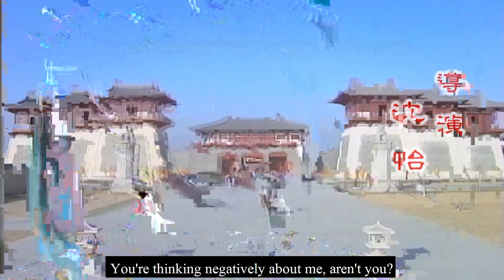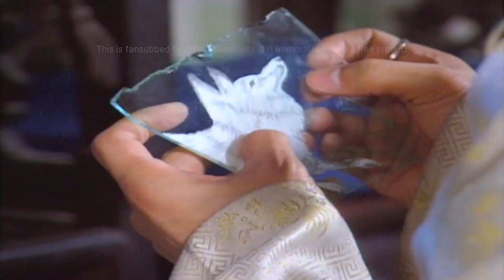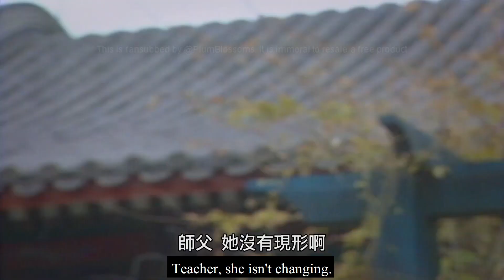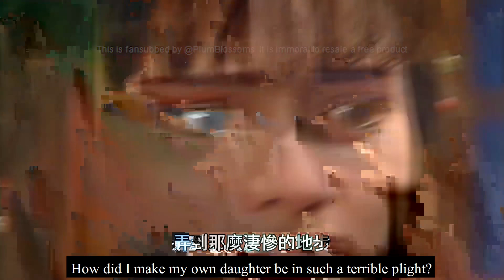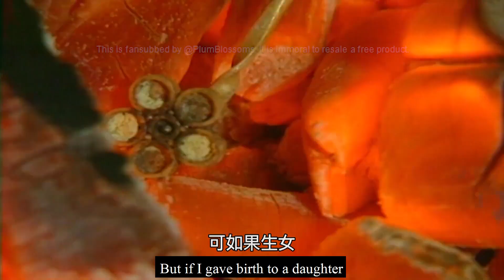梅花烙 | Plum Blossom Scar | Episode 16 English Sub | Chinese Drama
Synopsis: Yinshuang and Haozhen switched places at birth because Yinshuang's mother wanted to have a son. But before Yinshuang's mother casted her away, she burned a plum blossom mark onto her shoulder to identify her in the future. Years grew, and Yinshuang and Haozhen are adults living their life. Yinshuang is a singer at a tavern and Haozhen is a studious son within the wealthy family that is biologically Yinshuang's. Eventually, they meet each other and fall in love with one another. Haozhen then brings her to his household as a servant with the help of his "mother", given that he was betrothed to Princess Lanxin by the emperor. As days grew tough for Yinshuang because of Princess Lanxin's jealousy, she has a friend alongside her, and Haozhen's mother who helps her unconditionally. Meanwhile, the mother is also suspecting that Yinshuang is her biological daughter.